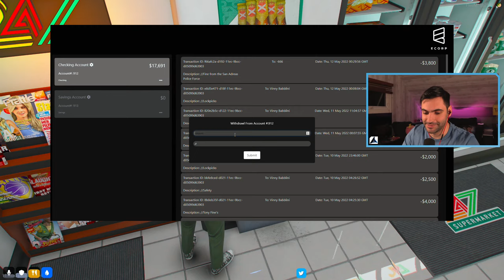200 IQ CRIMINALS (GTA 5 RP Mods)